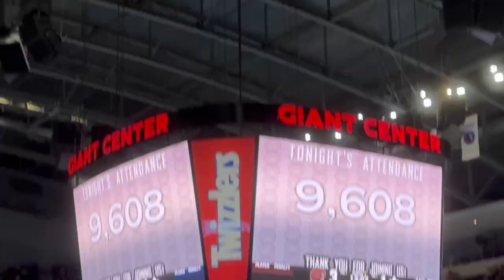Hershey bears vs Toronto marlies - vlog